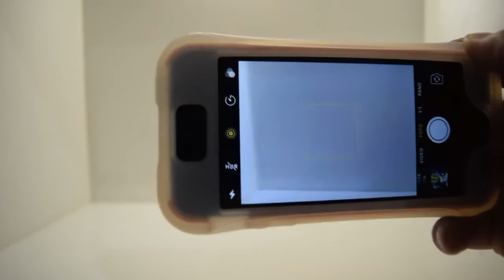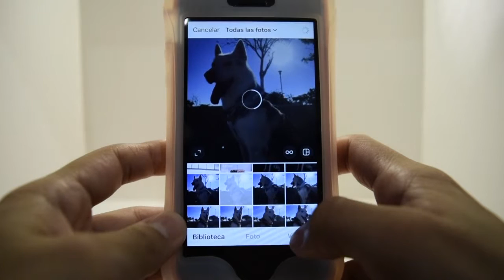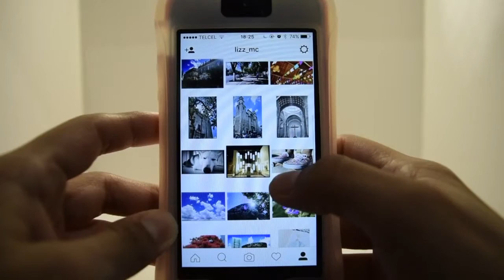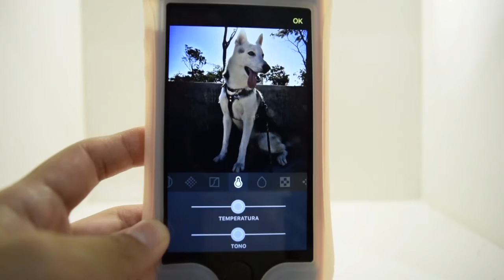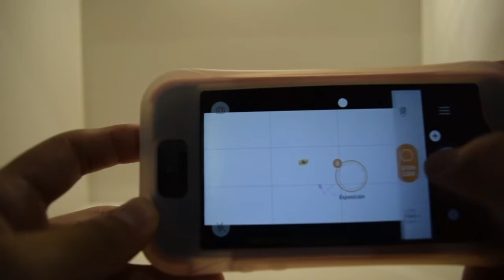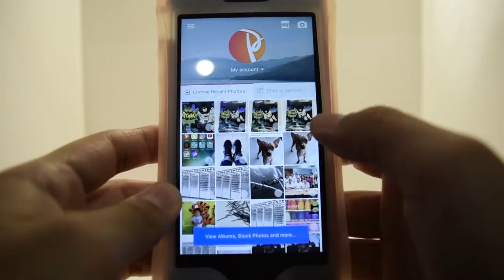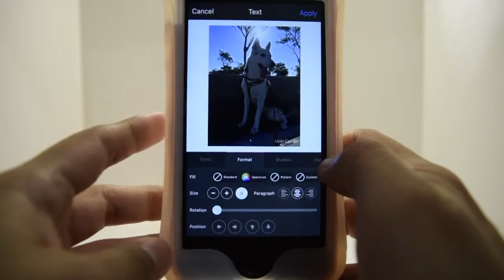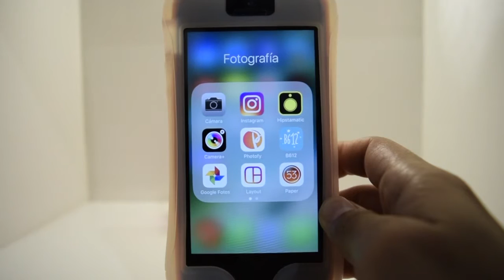Las mejores Apps para fotografía iOS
Si aún no estás suscrito dale click al botón de arriba!